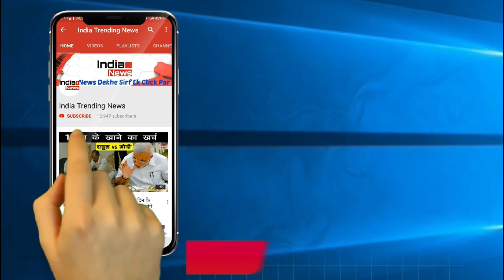India Vs Australia : Ishant Sharma In Action Takes Wickets | इशांत शर्मा ने दिखाया जादू !!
India Trending News (ITN) :  Ishant Sharma In Action Takes Wickets.